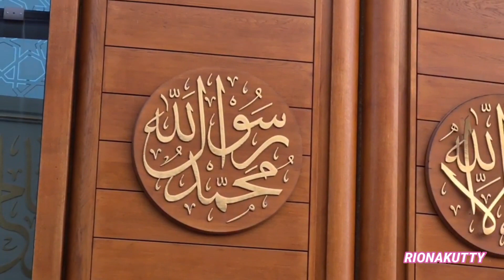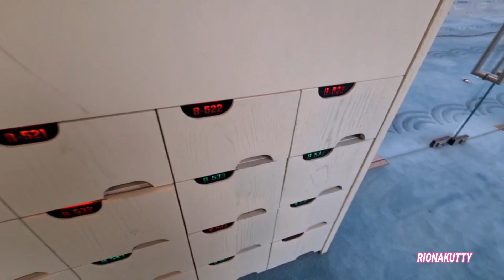Mashallah Beautiful Must See Central Mosque Cologne Germany/மாஷால்லாஹ் மத்திய மசூதி கொலோன்-ஜெர்மனி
Central Mosque Cologne-Germany

The Cologne Central Mosque (German: DITIB-Zentralmoschee Köln, Turkish: Köln Merkez-Camii) is a building commissioned by German Muslims of the Organization DITIB for a large, representative Zentralmoschee (central mosque) in Cologne, Germany. This mosque was inaugurated by Turkish President Erdogan. After controversy, the project won the approval of Cologne's city counci

The mosque is designed in neo-Ottoman architectural style, with glass walls, two minarets and a dome. The mosque is proposed to have a bazaar as well as other secular areas intended for interfaith interactions. As the mosque will be one of Europe's biggest mosques, and the largest mosque in Germany, it has been criticized by some, particularly for the height of the minarets.